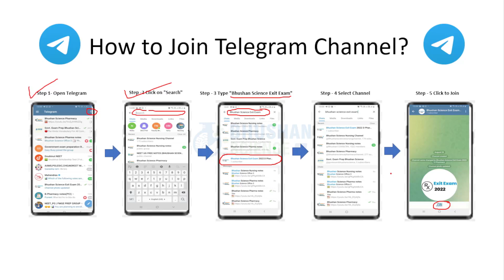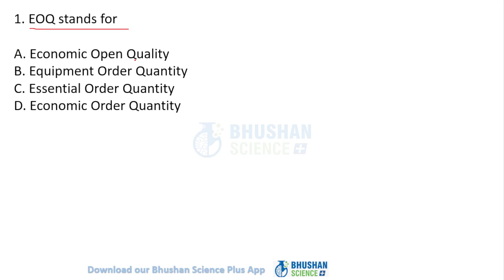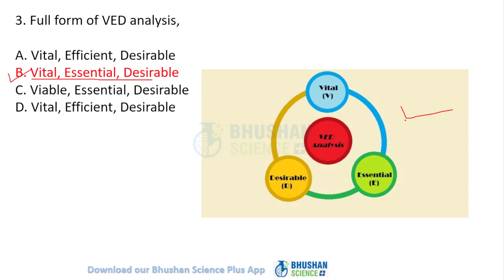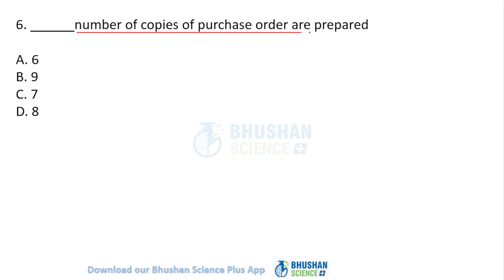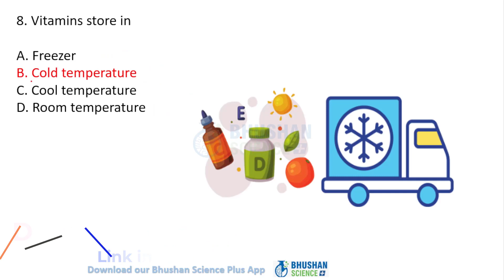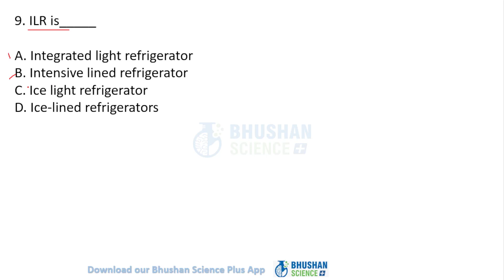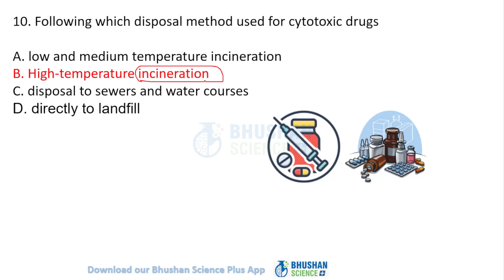D Pharmacy Exit Exam 2022 | Important MCQ Social Pharmacy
Hi Students,
You are watching Bhushan Science YouTube channel.

This Class is specially dedicated to D. Pharmacy candidates for Exit exam 2022.
This session would discuss the important MCQ of Social Pharmacy 1st year in a very clear language (HINDI & ENGLISH).

Study Content includes
* D Pharmacy Exit Exam MCQ Discussion
* Important MCQ of Social Pharmacy
*Top MCQ

B.Sc. Nursing, 2nd year, MSN-I Master Class (90 Days LIVE Course)